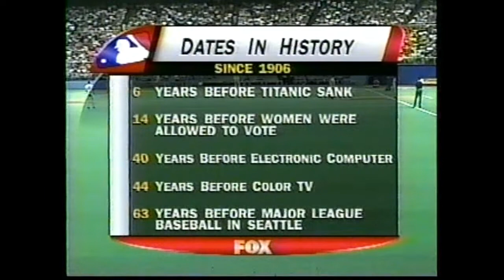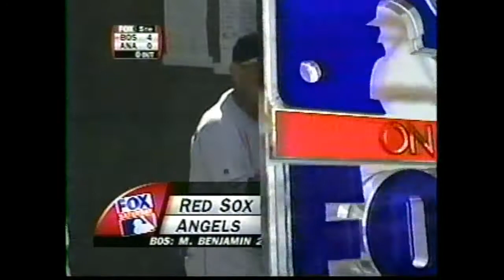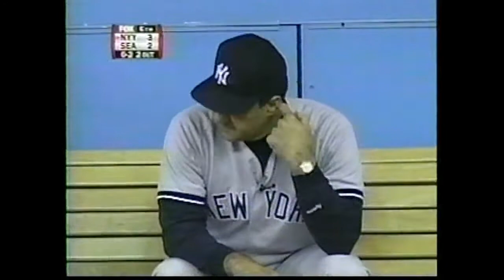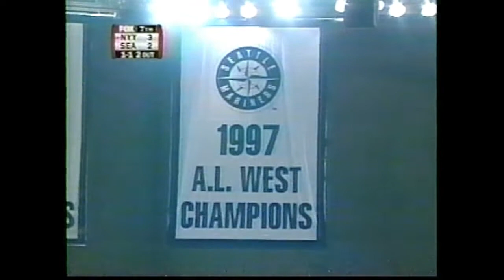1998 MLB 1st August NY Yankees @ Seattle part2